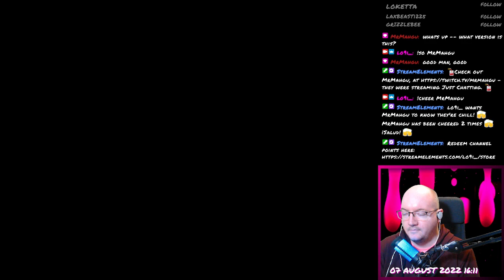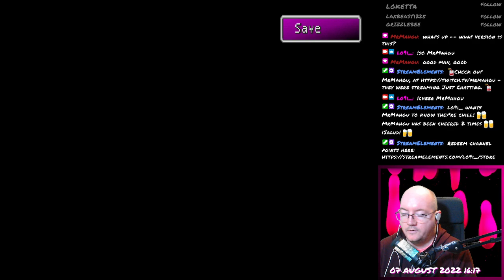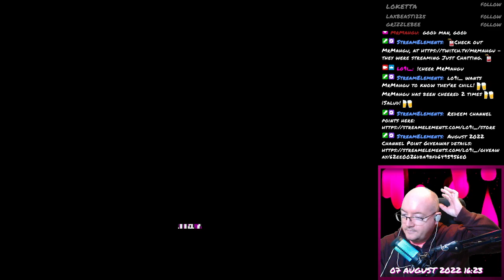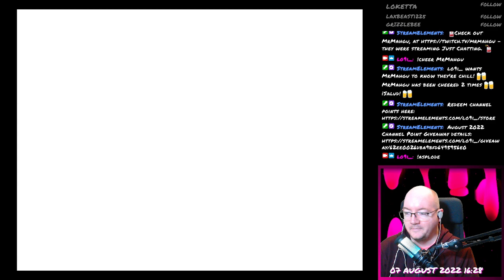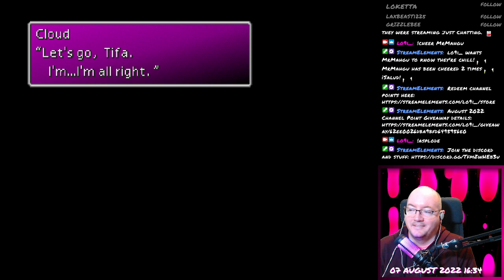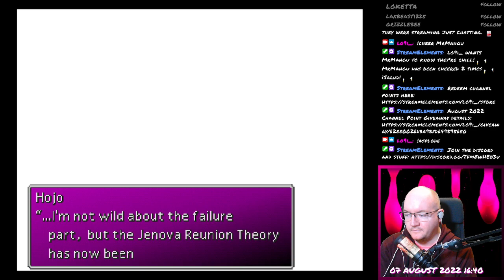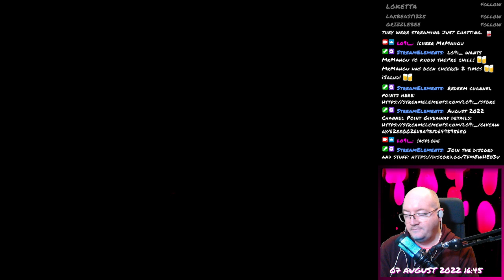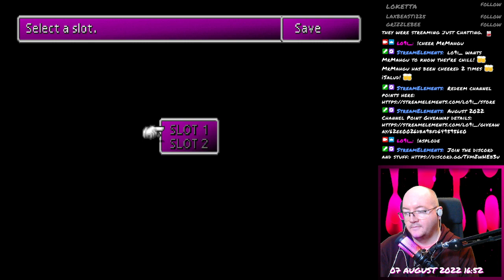Final Fantasy VII - 138